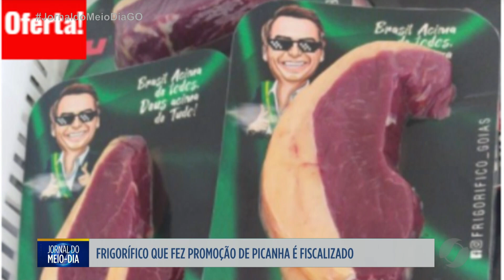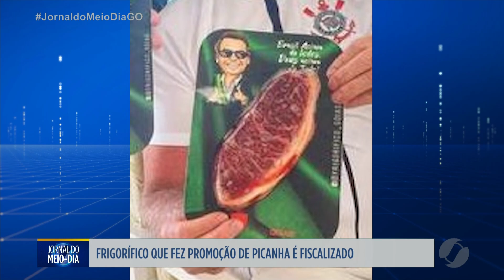JMD - Procon Goiás fiscaliza frigorífico que fez promoção de picanha